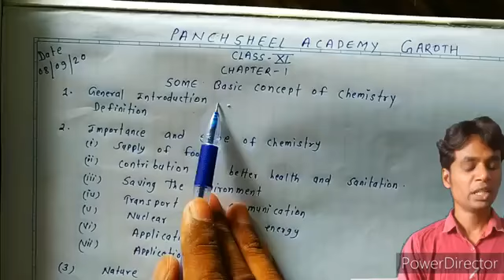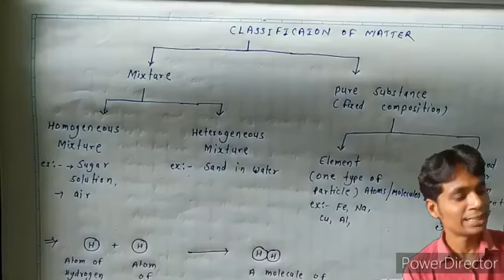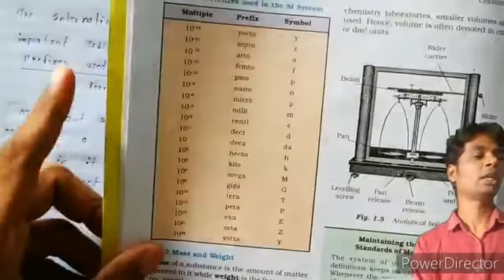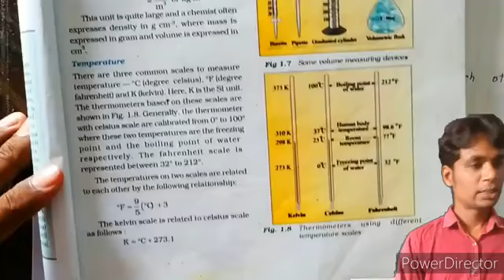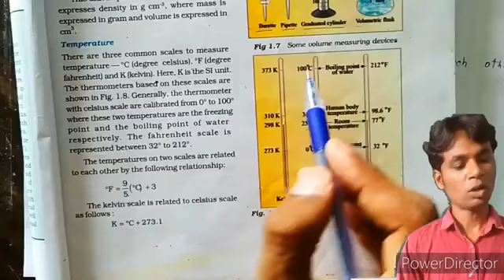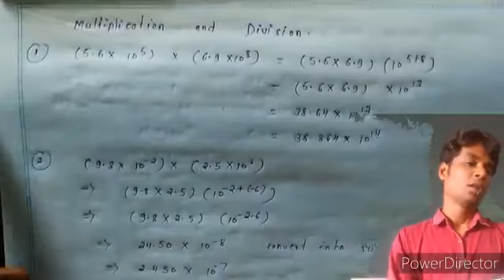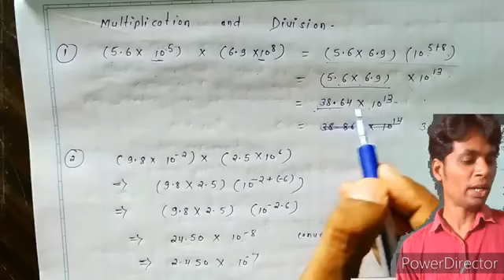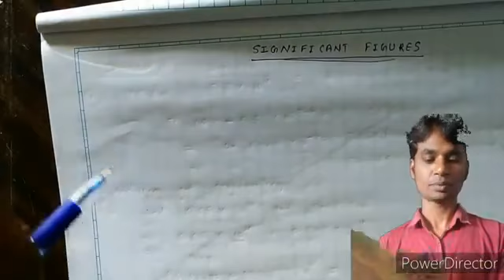Class 11th Chemistry